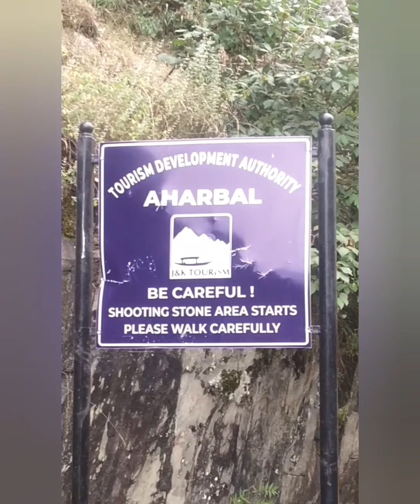AHARBAL Highest waterfall in Kashmir VLOG/Travel VLOG03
AHARBAL is also known as Niagara Falls of Kashmir situated in district kulgam some 70km from Srinagar. The origin of the waterfall is konsernag lake.The place is quite peaceful and suitable for expeditions, trekking, fishing etc. Best season is probably during summer, even in winters the waterfall provides some breathtaking scenes.